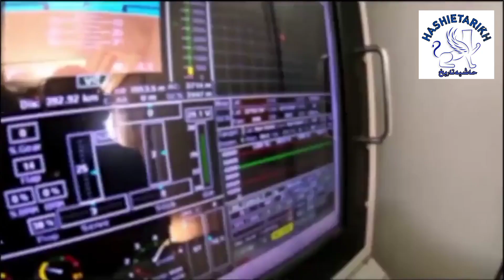پهباد ابابیل ۲ رو بهتر بشناسید : ترس و هزینه بالای دنیا از پهباد ابابیل ۲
پهپادهای قاصف و ابابیل در غزه,آیا پهپادهای ایران توان مقابله با پهپادهای آمریکا را دارد؟,پهپاد های جنگی ایرانی,خطرناک ترین پهپاد ایران,قوی ترین پهپاد ایران,حمله پهبادهای ابابیل به اسرائیل,قدرت پهپادی ایران,مخوف ترین پهپاد های ایرانی,مرگبارترین پهپاد های ایران,قدرت پهپادی ایران در جهان,معرفی و شناخت پهباد ابابیل ۲ ایران,